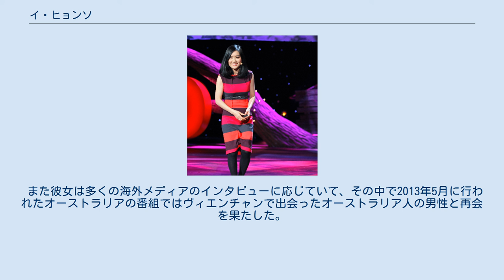イ・ヒョンソ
イ・ヒョンソ（이현서・李晛瑞、1980年1月 - ）は、1997年に逃れた脱北者で、人権活動家。
現在は、韓国・ソウル特別市に居住する。
脱北し韓国に移住した後、北朝鮮に残した家族を中国とラオスを経由して韓国に逃した。
 北朝鮮北部、中国に国境を接する恵山市で生まれる。
イは「まだ小さかったとき、自分の国は地球上で最高だと信じていた」「"我らに望むものなど何もない"（1970年代の北朝鮮の子供向け映画の主題歌）を歌って育ってきて、とても誇らしかった。北朝鮮での生活は普通だと思っていたが、7歳の頃初めて公開処刑を見た」と話す。
彼女の家庭は貧しくなかったが、1990年代の北朝鮮の経済困難期に、イは飢餓している人や死者を目撃したという。
 イはその後、母の同僚の妹からの手紙を受け取った。
そこには「この手紙を読む頃には、5人家族全員が飢餓で2週間食べていないことからこの世からいないだろう。全員が床に倒れているだろう。」と描かれていた。
また「（そう時間も経っていない頃）ショッキングな光景を目にした。女性が駅の外で倒れて、死んでいた。女性の手には飢えている子供を抱えていた。当時は自分と自分の家族を守るため、誰も助けることができなかった」と証言している。
 1997年、イは凍りついた鴨緑江を渡り、中国側にたどり着いた。
そして中国にいるイの親戚に不法入国者として住むことになった。
TEDでは「脱北の詳しい経緯は話せない」としている。
 その後、イは黒竜江省で知能発達が著しく遅れているという証明をもらい、パスポートと自動車運転免許証を手に入れた。
しかし、北朝鮮人であるという告発を受け、イは中国当局に中国語力や中国に関する知識を問うなどとして尋問を受けた。
しかし、彼女の父の勧めで中国語の文字を子供の頃から学んでいたことから、疑いをかけられることはなかった。
 逃亡生活のような10年間を中国で過ごした後、イは韓国に逃れることができた。
2008年10月に韓国の仁川国際空港に到着した。
中国で発行されたパスポートで、彼女は出入国管理局に北朝鮮の亡命者であると告げられ、別室に連れられた。
そのことについては「中国人でなければ韓国の法律に従って強制帰国させられ、その上中国で思い処罰を受けた後、北朝鮮に送還させられる」と話していた。
イは国家情報院に連絡して交渉し、3時間かけてソウル市内へと移動した。
韓国で生活するための講習を受け、その後家を与えられた。
韓国での新生活について「楽しみと不安に包まれていた」と話す。
 イは新生活に慣れ始めた頃、自身が家族宛に送金を行ったことが北朝鮮当局に突き止められたことと「ひと気の少ない田舎に連行されそうだ」という知らせが届いた。
イは家族の脱出を手伝うために、吉林省長白へ向かった。
彼女はこの時、中国語を話すことも理解することもできなかった。
 家族は2000マイルにも上る移動を中国で行った。
その間、何度も中国当局に捕まりそうになったが、イは当局に対し「家族は耳が不自由だ」と伝え、なんとか逃れた。
そしてラオス国境に到着した時、ブローカーに賄賂を支払いラオスに入国した。
そして彼女以外の家族はヴィエンチャンにある韓国大使館に向かった。
イはその後、中国の空港から韓国に戻る予定だったが、空港で家族がラオスで拘束されたことを知った。
 イはラオス・ルアンナムター郡へ行き、賄賂と罰金を支払った。
そして1ヶ月後、当局から解放され、家族を連れてヴィエンチャンに向かった。
そして韓国大使館まであと僅かのところで、家族が再び拘束された。
イは入国管理局と現地警察を行き来し、開放をなんとかして要請した。
しかし、イはすでに所持金の全てを、賄賂や罰金に支払い切ってしまっていた。
 ある日、幸運なことに英語を話す男性と出会った（のちにオーストラリアの有名な自伝小説家であることが判明）。
男性がイに話しかけるとすぐ、ATMで必要な金額を下ろし彼女に渡した。
男性はイに「あなたを助けているわけではない。北朝鮮の人々を助けているんだ」と伝えたという。
そして家族は解放されると、韓国にともに移動した。
 2011年、イは韓国外国語大学校に入学し、中国語大学（学部）に入学した。
これは彼女が中国との貿易が今後大きくなっていくという考えから選んだ。
また彼女は韓国の大学生とともに、統一部に寄稿を複数寄せ、南北朝鮮関係や再統一の可能性について記した。
 2013年2月、カリフォルニア州ロングビーチで行われ...